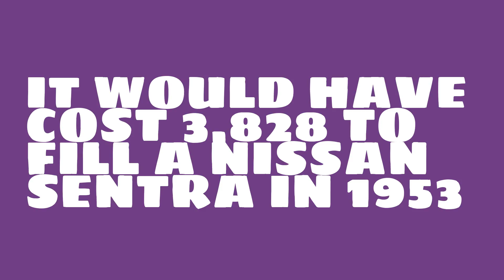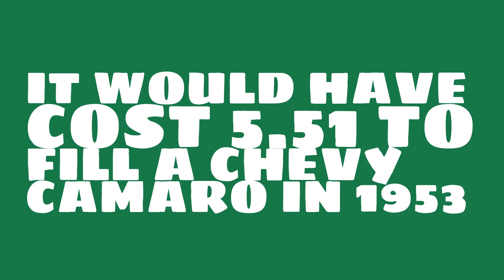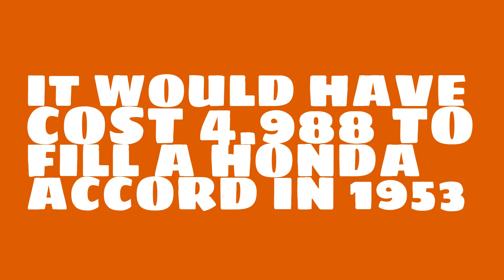How much would it have cost to fill a Ford F-150 in 1953?